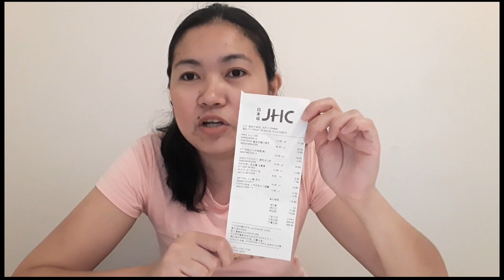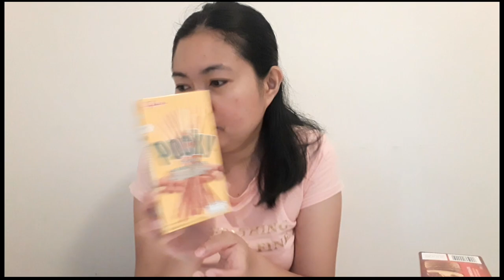Mini Haul @Japan home Concept store Hongkong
Hello Everyone..
Mini Haul sa Japan Home Concept
May mga discounted siyang products kaya maganda bumili para magbox..

M&M Chocolate 2*      13.90$
Pantene Shampoo        29.90$
CIF lemon cream           10$
Digistive thin                   10$
Dettol Body wash            18.90$
Dove lotion(250ml)         13.90$
Dove soap (6pcs.)           26$
Kaowhite soap 3pcs       12$

Facebook name: Tayra Salvatierra Perez